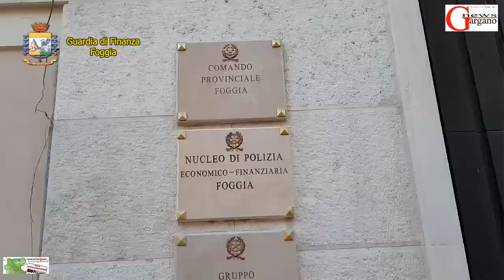Foggia. La Guardia di Finanza sequestra merci contraffatte ad abusivi